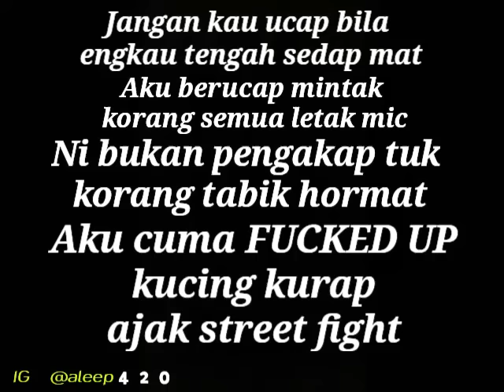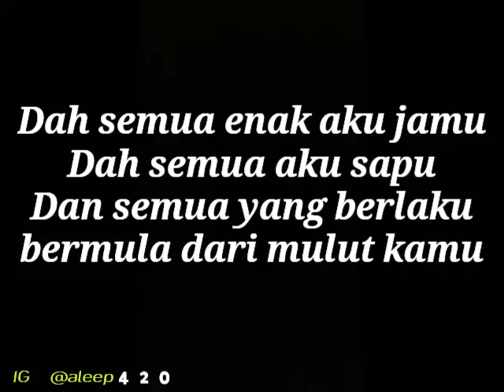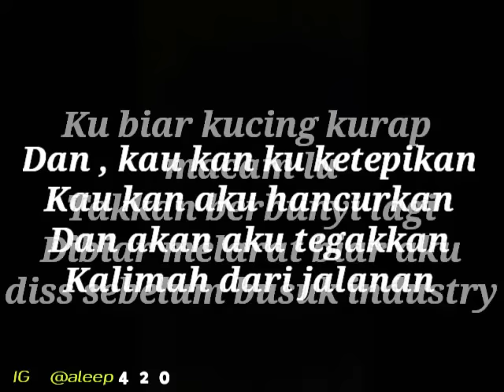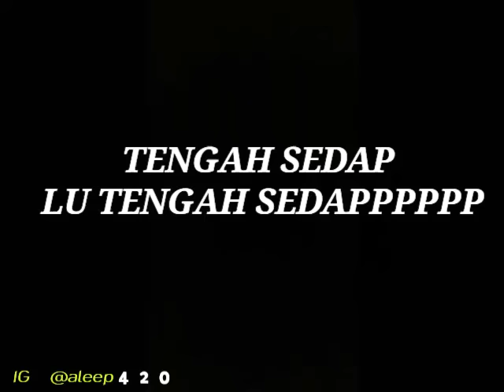TENGAH SEDAP - Sisson Feat. Boi Tasik | Lyric